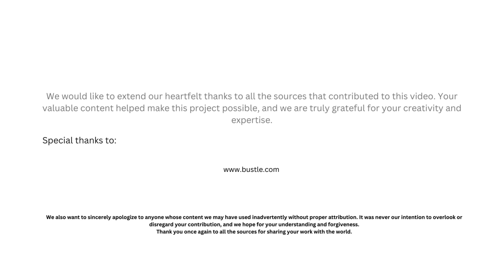Beyoncé Paired Her T-Shirt & Jeans With An $11,695 Fur Coat | SPLENGO FASHION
In today's video, we're diving into a style sensation that's got everyone buzzing. 😍 If you've been scrolling through your feeds or keeping an eye on the latest trends, you’ve probably seen the queen of all things glamorous, Beyoncé, rocking an outfit that’s equal parts casual and couture. 👑💫

Get ready to explore how she took a laid-back denim and T-shirt combo and turned it into a high-fashion moment with a fur coat that’s worth almost $12K! 💵🐆

We’ll break down every detail, from the casual basics to the luxurious touches that made this look unforgettable. Whether you're looking to elevate your everyday wardrobe or get inspired by the ultimate mix of luxury and everyday chic, this is the video for you. 🎥👗

About SPLENGO:

SPLENGO is a ultimate hangout destination for fashion and beauty enthusiasts. where every moment is a fashion moment and every makeup look is a masterpiece of haute couture sophistication.

Explore the latest trends, style inspiration, and exclusive insights into the world of fashion. From runway reports to celebrity fashion, we bring you the hottest looks and insider tips from industry experts. Discover interviews with fashion icons, beauty guides, and in-depth features on emerging designers. Get ready to indulge in captivating editorials that showcase cutting-edge fashion photography and artistic expressions. Stay ahead of the fashion curve with our curated content that covers everything from street style to red carpet glamour. Join us as we celebrate the ever-evolving world of fashion and ignite your passion for all things stylish.

Discover the world of fashion and beauty through a kaleidoscope of creativity and inspiration! Follow us across our vibrant platforms - @splengoofficial,  @SplengoFashion , @SplengoBeauty and @SplengoRunway where we curate the latest trends, style guides, and glamorous runway moments.